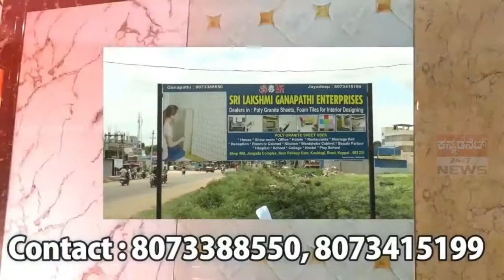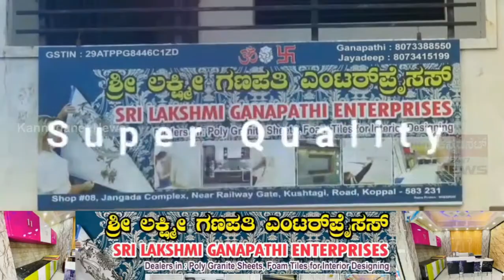ಶ್ರೀ ಲಕ್ಷ್ಮೀ ಗಣಪತಿ ಎಂಟರ್ಪ್ರೈಸಸ್ ಪಾಲಿಗ್ರಾನೈಟ್ ಶೀಟ್ & ಫೋಮ್ ಟೈಲ್ಸ್ ಡೀಲರ್ಸ,ಕೊಪ್ಪಳ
Laxmi Ganapati Enterprises Polygranite Sheets,Foam Tiles Dealers Koppal ಕೊಪ್ಪಳ ಜಿಲ್ಲೆಯಲ್ಲಿ ಪ್ರಪ್ರಥಮ ಬಾರಿಗೆ !! ಪಾಲಿಗ್ರಾನೈಟ್ ಶೀಟ್ & ಫೋಮ್ ಟೈಲ್ಸ್ ಗಳು ಲಭ್ಯ !!!.. ಪಾಲಿಗ್ರಾನೈಟ್ ಶೀಟ್ ಗಳು ಮತ್ತು ಫೋಮ್ ಟೈಲ್ಸ್ ಲಭ್ಯ. ಮನೆ, ಆಫೀಸು, ಹಾಸ್ಪಿಟಲ್ ಹಾಗೂ ವಿವಿಧ ಕಚೇರಿಗಳಿಗೆ, ಇಂಟಿರಿಯರ್ ಡಿಸೈನಿಂಗ್ ಗಾಗಿ ಇಂದೇ ಭೇಟಿ ಕೊಡಿ. ಅತೀ ಕಡಿಮೆ ಸಮಯ ತಗಲುವ ಹಾಗೂ ಯೋಗ್ಯದರದಲ್ಲಿ ನಿಮ್ಮ ಮನೆಯನ್ನು ವಿನೂತನವಾಗಿ ಶೃಂಗರಿಸಿ ಕೊಡಲಾಗುವುದು. ಕರೆಮಾಡಿ  ೮೦೭೩೩೮೮೫೫೦, ೮೦೭೩೪೧೫೧೯೯  ಶ್ರೀ ಲಕ್ಷ್ಮೀ ಗಣಪತಿ ಎಂಟರ್ಪ್ರೈಸಸ್ ಮಳಿಗೆ ಸಂಖ್ಯೆ ೮, ಜಾಂಗಡಾ ಕಾಂಪ್ಲೆಕ್ಸ್, ರೈಲ್ವೇ ಗೇಟ್ ಹತ್ತಿರ, ಕುಷ್ಟಗಿ ರಸ್ತೆ,ಕೊಪ್ಪಳ
Kannadanet News